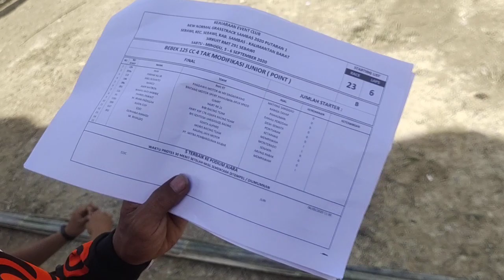Final Bebek Modifikasi 4T Junior - New Normal SAMBAS Seri 1 RMT291 SEBAWI 2020